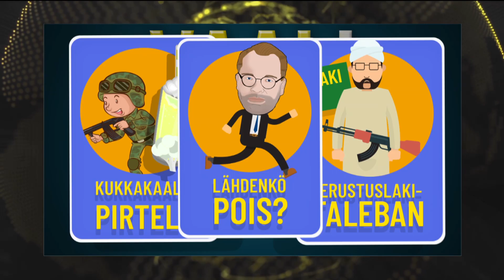Miehet jotka vihaavat asiantuntijoita | Noin viikon studio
Asiantuntijoiden vähättely – niin helppoa ja vaivatonta